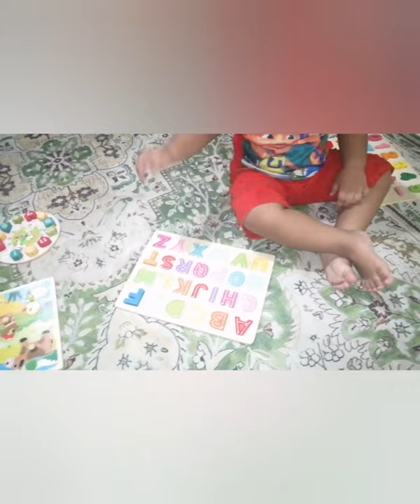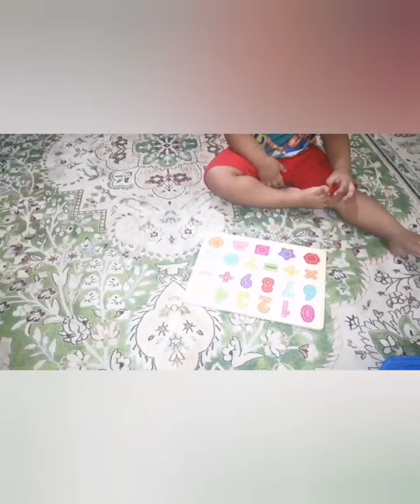Belajar dan Bermain||ABC, 123 & Hewan||Warna Warni Penuh Ceria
Hi teman teman mari kita belajar sambil bermain abc, 123 dan hewan yang penuh warna dan penuh ceria pastinya. Anak senang ibu pun ikut senang. Terimakasih